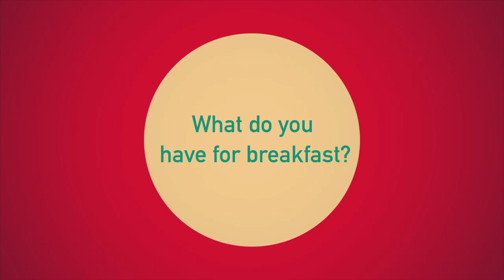What do chess players have for breakfast?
World Chess Champion Magnus Carlsen, Alexander Grischuk, Anish Giri, Wesley So and more Meltwater Champions Chess Tour players answer questions about their daily lives.